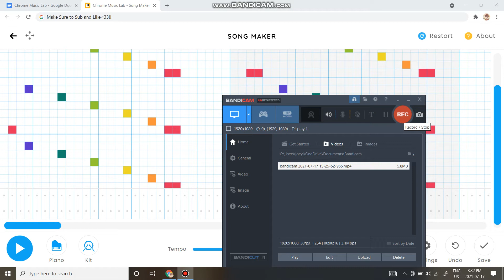Bts-Dynamite on Chrome Music Lab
This is Dynamite By BTS on Chromse Music Lab with a bit of remix